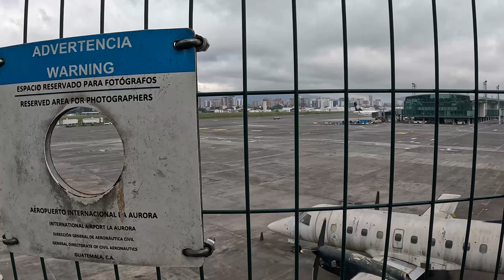LA AURORA EL MEJOR AEROPUERTO DE CENTROAMERICA, PERO POR QUE NO DE LATINOAMERICA?